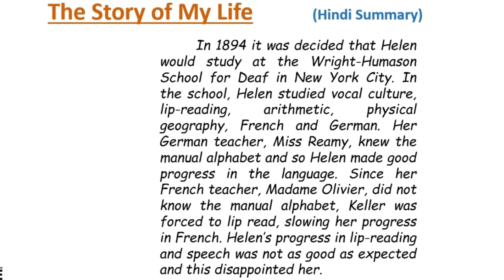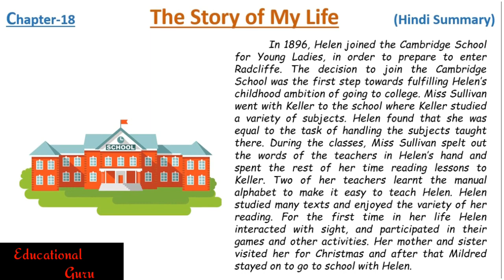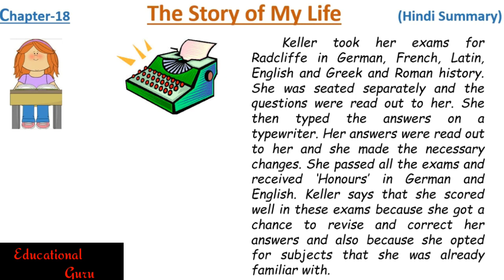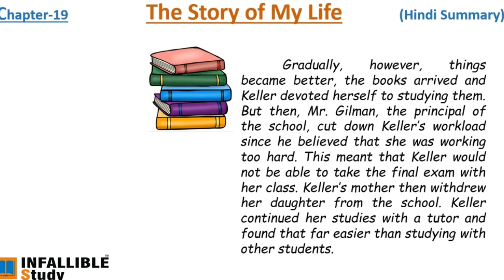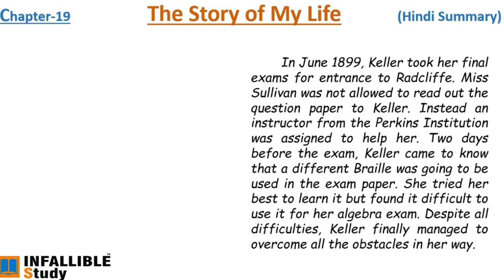Chapter 17 - 19 | Helen Keller (हिन्दी में) | summary cbse class 10 | The story of my life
The story of my life helen keller chapter 17 ,18 & 19. Summary in hindi
CLASS 10
CH1

ECONOMICS